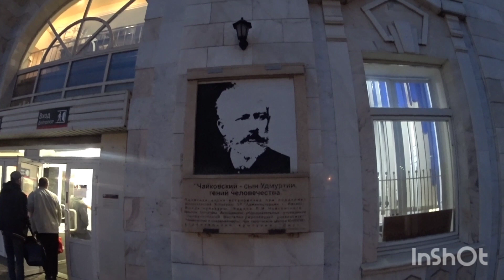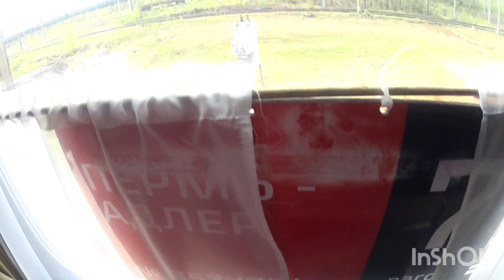Поезд 354/ Лазаревское- Пермь/день 3/ приезд в Пермь,встретил Максим